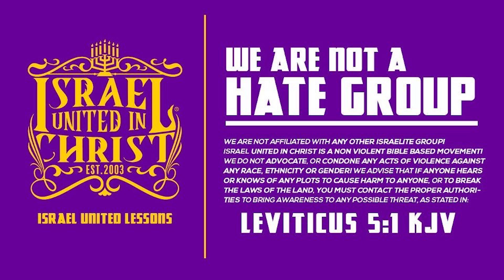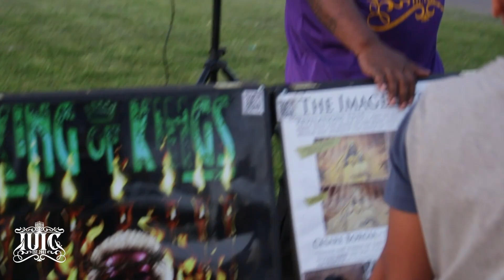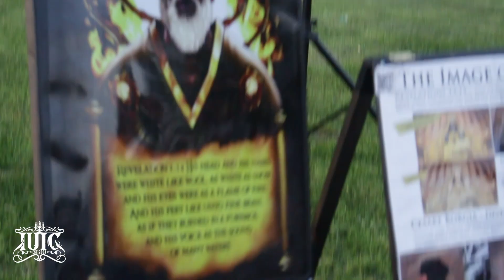Christ Looks Like You Young Man